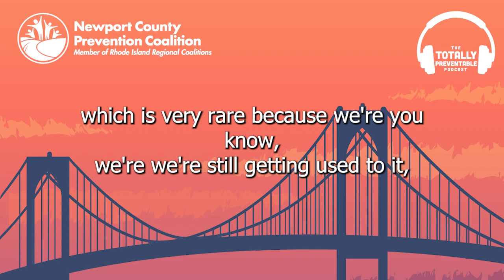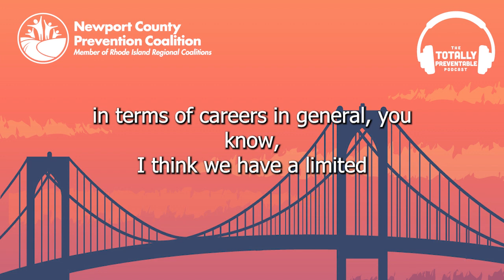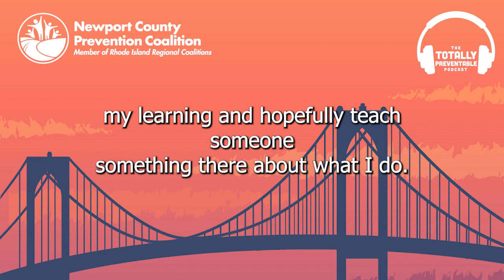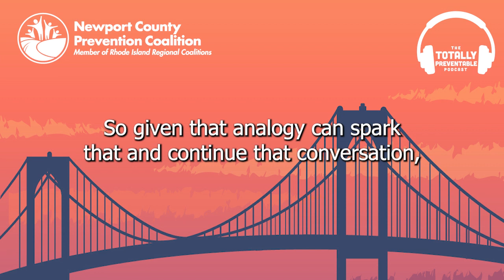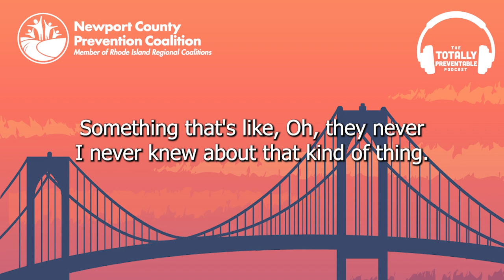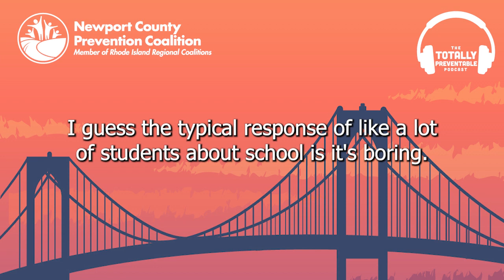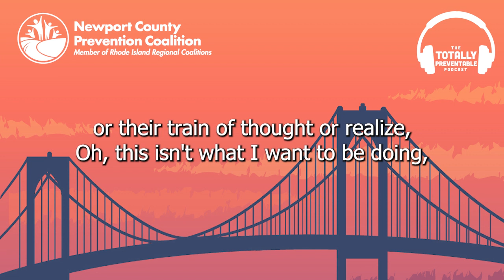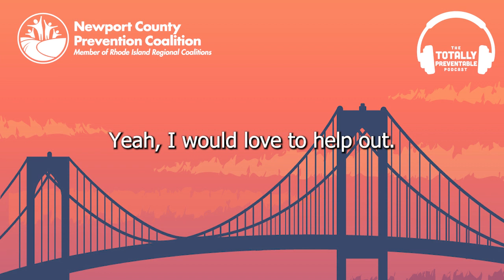A School For Intern Ready High Schoolers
Greg and Polly speak with Az and Justin from the Met School about student interns and The Met